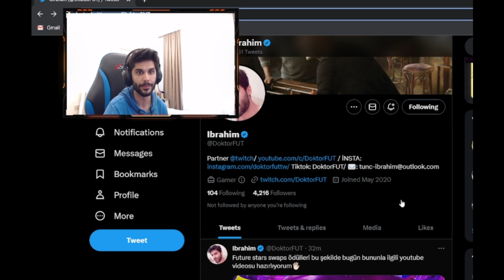FIFA 23 FUTURE STARS PROMOSU GELİYOR ! FUTURE STARS HAKKINDA ÖNEMLİ BİLGİLER ! FIFA 23 ULTIMATE TEAM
FIFA 23 FUTURE STARS PROMOSU GELİYOR ! !